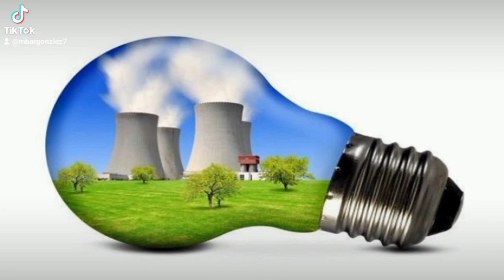alerta clima loco, tempestades en Dubai